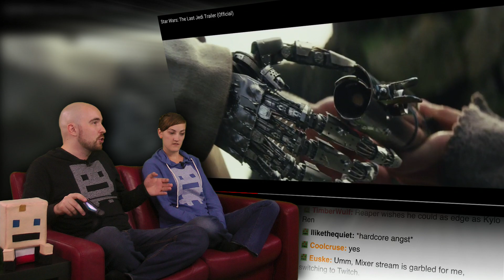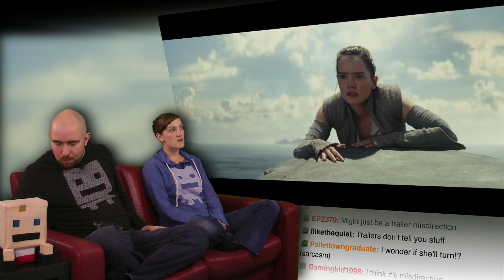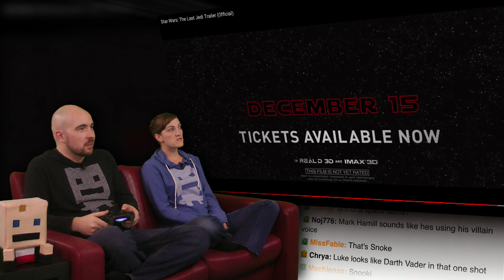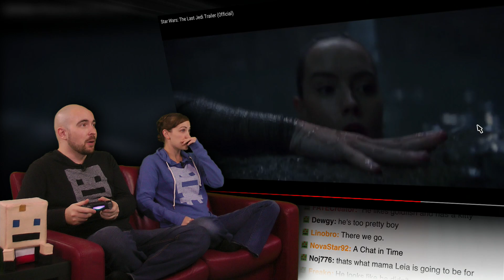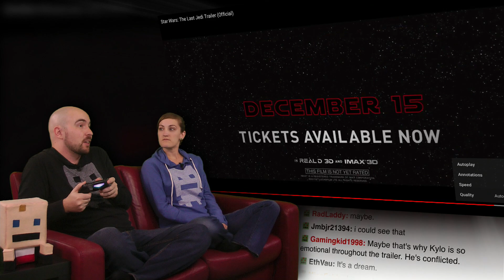Star Wars: The Last Jedi Show and Trailer!